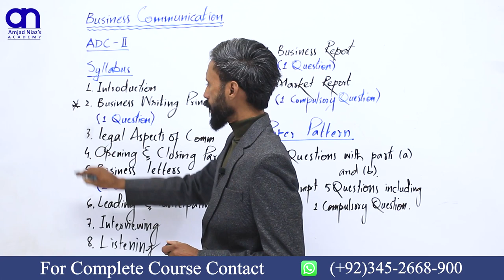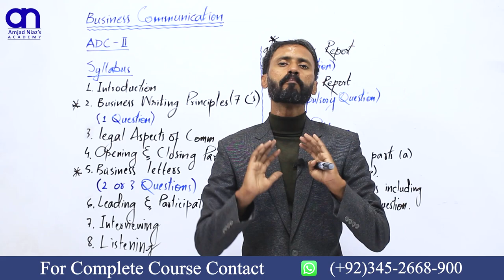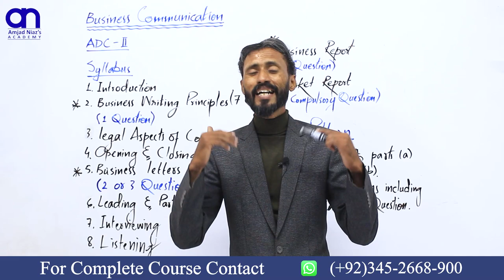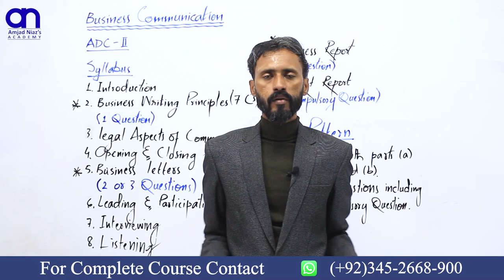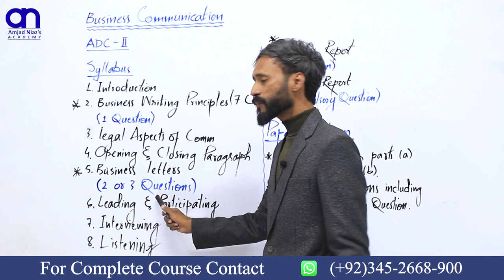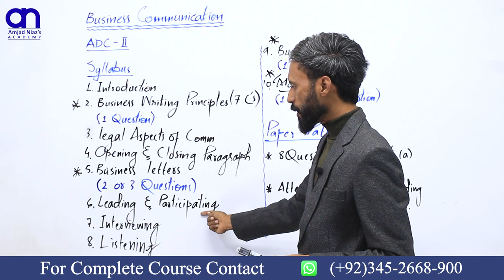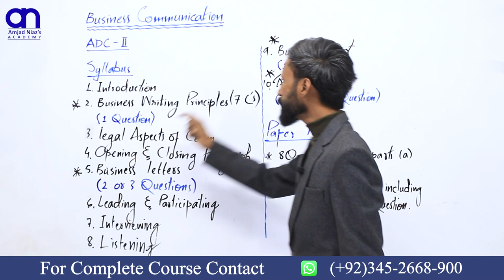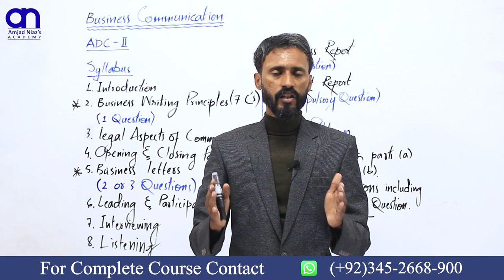Business Communication ADC Part 2 Syllabus & Paper Pattern 2023